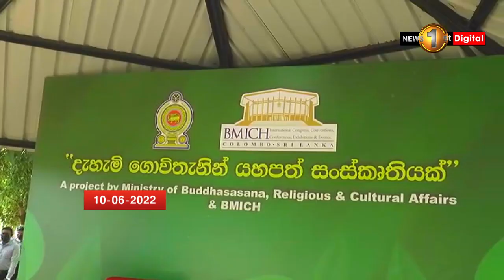BMICH පරිශ්‍රයේ ආදර්ශ වගා භූමියක්